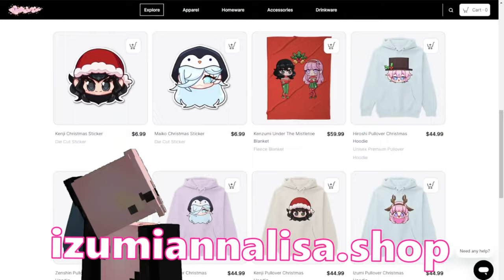INTERNET CRUSH - “Chilling Confessions” (Minecraft Roleplay) Ep 14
✨cast✨

💗TheSyanAlfaWolf as Kenji
💗CodeZero / Zen as Denki
💗Kennuay as Maiko
@kennuayy on Instagram
💗PeteTheViking as Hiroshi
@petetheviking412 on Instagram
💗GLancasterVA as Zenshin
💗MooMooChu as Rin
💗Sinful as Toraki
 @sinfulvoices on Twitch
💗SwanSorceress as Lee
@SwanSorceress  on Twitch and YouTube
💗Naexi as Breanna

❣️Written by:
Izumi Annallisa and TheSyanAlfaWolf

Socials: @hiitsizumi

o○☆○o
Frequently Asked Questions:
☆ age - 20
☆ pronouns - she/her
☆ sexuality - bisexual & demi
o○☆○o